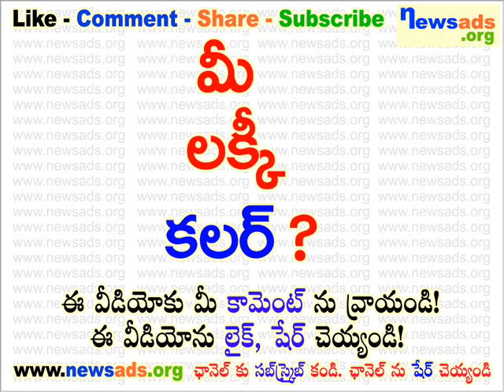మీ లక్కీ కలర్?